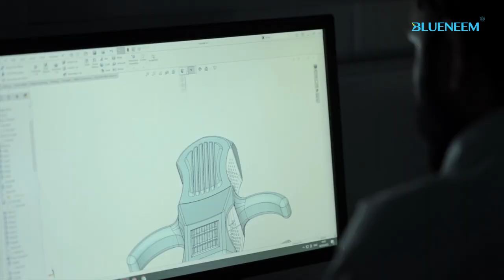Blueneem invites you to UKUSCON 2023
Blueneem will be participating at UKUSCON 2023. We invite all the practitioners to visit us at the event, and experience our Marque Products and wide range of Urology Products.